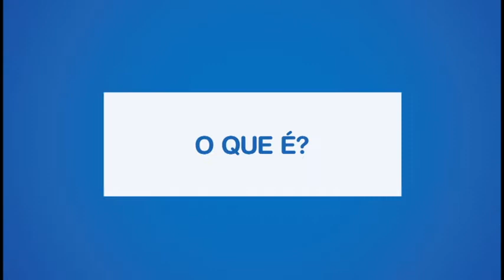Como eu faço ? Continuidade carteira de trabalho 22/08/2018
Para obter a continuação da carteira de trabalho, é necessário ter o primeiro documento. Confira no Como eu Faço o passo a passo.